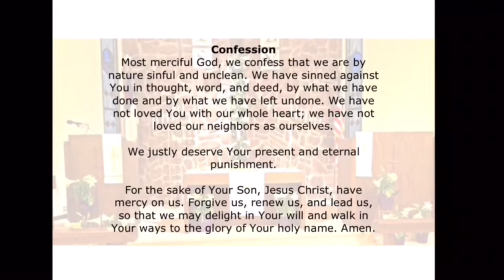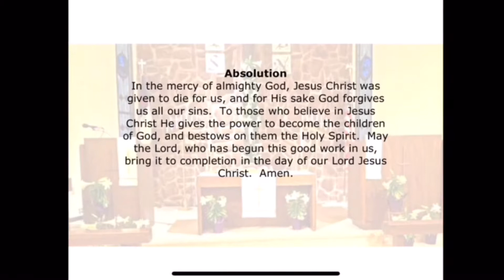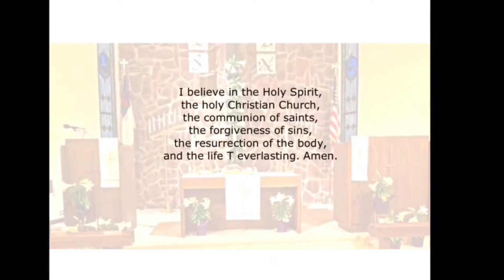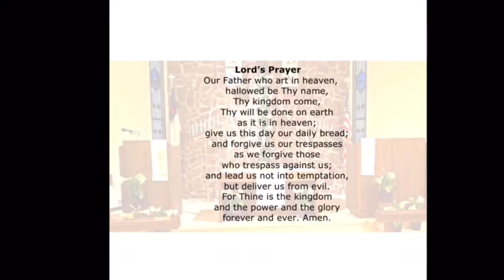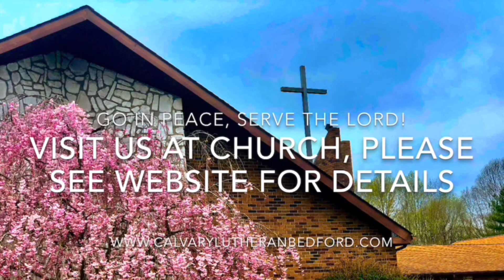31 Mar 2021, Maundy Thursday, Calvary Lutheran Church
31 Mar 2021, Maundy Thursday, Calvary Lutheran Church